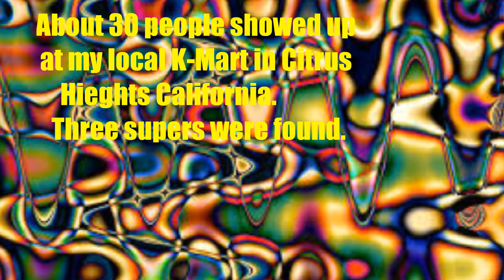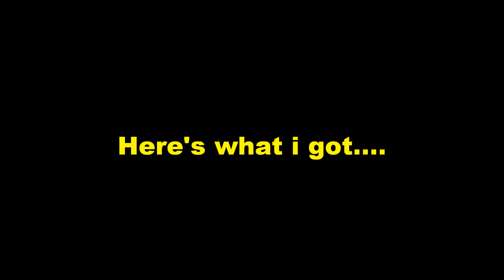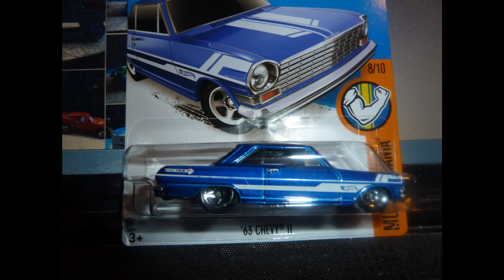Super Nor-Cal Hot Wheels K Day 11-7-15 ISM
Events of the day-and what I scored